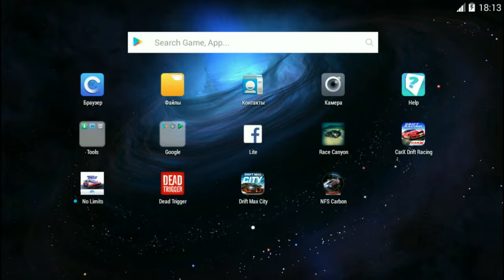Drift Max City Обзор